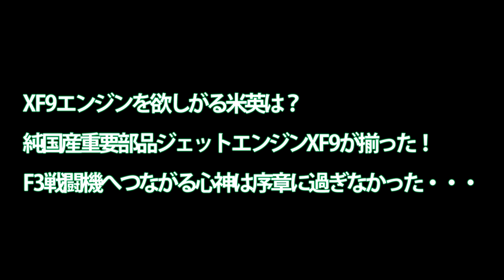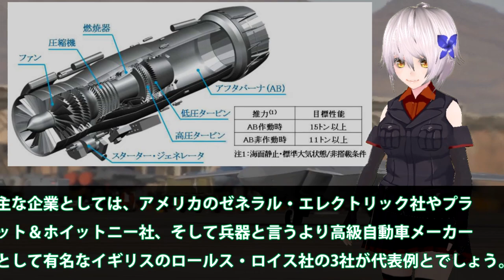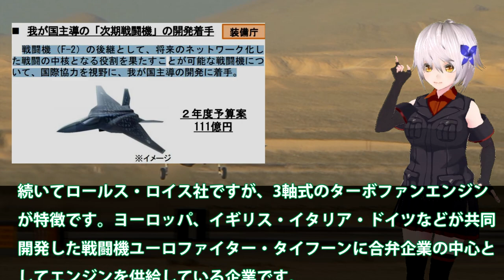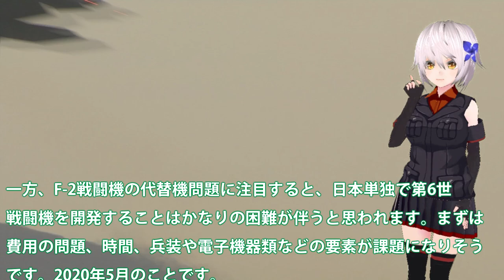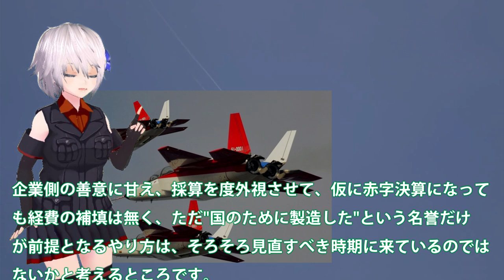XF9エンジンを欲しがる米英は？純国産重要部品ジェットエンジンXF9が揃った！F3戦闘機へつながる心神は序章に過ぎなかった・・・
関連動画

XF9 1プロトタイプは量産化できる？F2次期戦闘機F3ステルス戦闘機にとって・・・純国産化によるその悲願の達成は！
【凄いぞ日本】信じられない！ついに日の目見た世界最高水準の国産ジェットエンジンに世界中のメディアが驚愕！世界が衝撃！これが日本の技術力！【戦闘機】【グレートJAPANちゃんねる】

引用・転載「出典：海上自衛隊ホームページ」
引用・転載「出典：航空自衛隊ホームページ」
引用・転載「出典：陸上自衛隊ホームページ」

【衝撃】F 3戦闘機のエンジン開発最新状況に韓国が大発狂ｗｗｗ「XF9 1」エンジンの実力が凄すぎる驚愕の真相とは？『海外の反応』 ！！
【日本の技術力】驚愕！世界のジェットエンジンを乗っ取りつつある日本の素材！【スゴイぞ日本】
心神ことX 2の第5世代XF5 1エンジンが世界最高性能と判明！